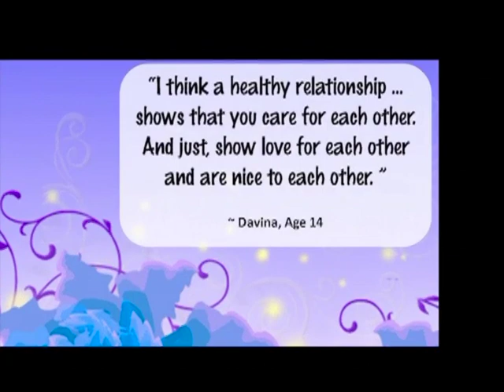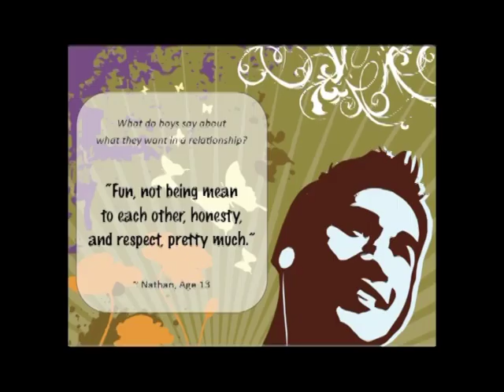Mission Non Profit - YWCA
Mission Non Profit is a 30 minute talk show that airs on TCTV, channel 77 in Thurston County.  Show times are Sundays at 4:30pm, Tuesdays at 7pm, Thursdays at 7:30pm and Saturdays at 10am and 6:30pm.  This episode features the Olympia YWCA. The guest is Tammy Stampfli, the executive director.